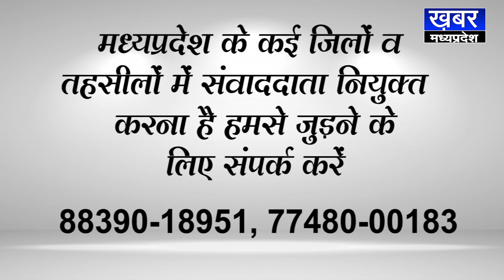JABALPUR 7 जनवरी को जबलपुर बंद का आह्वान |KHABAR MADHYA PRADESH